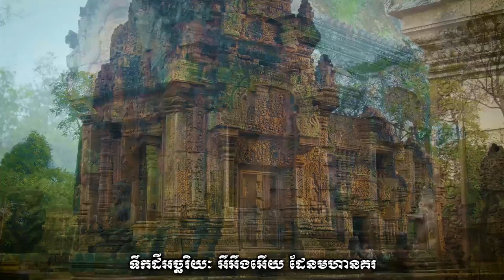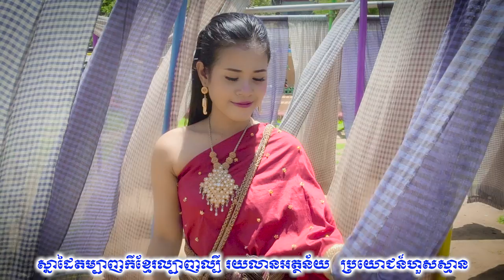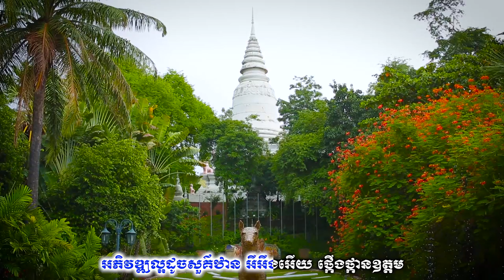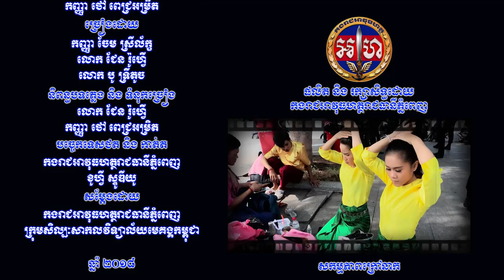ក្រមាសាមគ្គី ក្រមាកម្ពុជា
អាវុធហត្ថរាជធានីភ្នំពេញ ចូលរួមអបអរសាទរ ក្រមាខ្មែរ បំបែកឯតទគ្គកម្ម ក្រមាវែងជាងគេលើពិភពលោក!ខ្មែរជាព្រះរាជាណាចក្រអច្ឆរិយៈ ដែលមានមរតកច្រើនអនេក តាំងពីបុរាណមក។ ក្រៅពីប្រាសាទបុរាណ ចម្លាក់ សិល្បៈ តន្រ្តី អាយ៉ៃ យីកេ ល្ខោន របាំ ...។ល។ ក៏មានមរតកប្លែកមួយ ដែលជាអត្តសញ្ញាណខ្មែរផងដែរ គឺក្រមា។

នៅថ្ងៃទី០១ ខែកក្កដា ឆ្នាំ២០១៨ ក្រមា១០០០ម៉ែត្រ របស់ខ្មែរ ត្រូវបានចុះក្នុងបញ្ជីកំណត់ត្រាពិភពលោក បំបែកឯតទគ្គកម្មក្រមាវែងជាងគេ ដោយគណៈកម្មការឯកទគ្គកម្មពិភពលោក(Guinness World Record)។